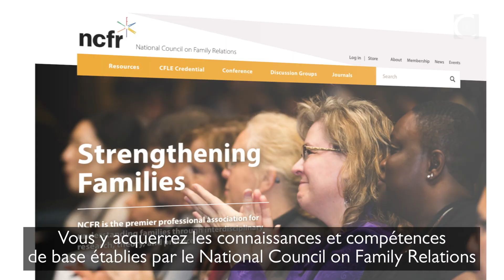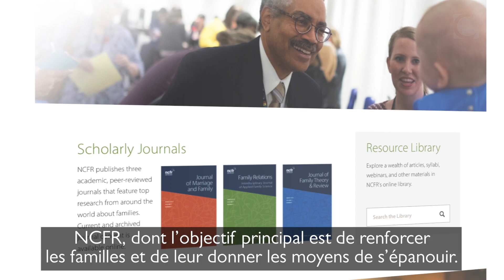Explore Concordia’s Family Science program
Concordia University’s Applied Human Sciences Department explains what students can learn and apply through new curriculum on Family Science.